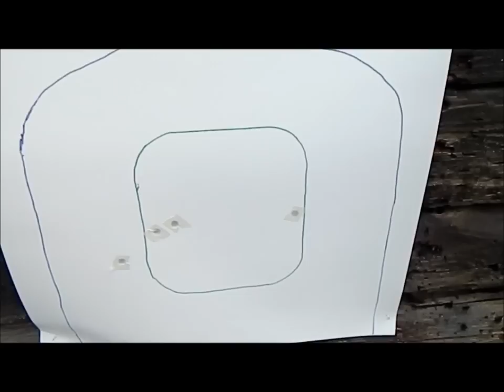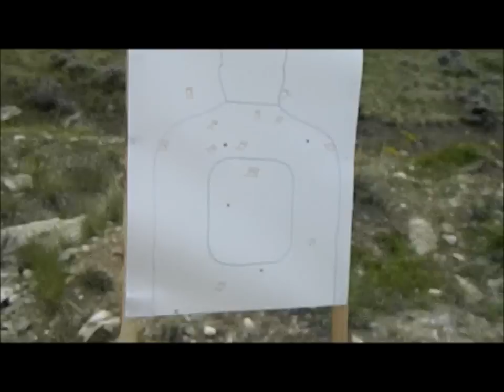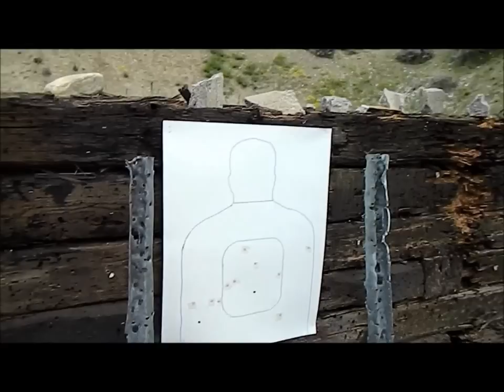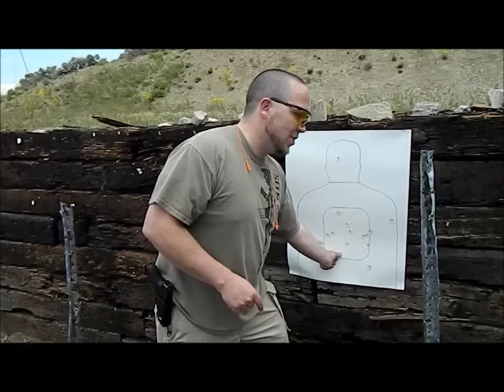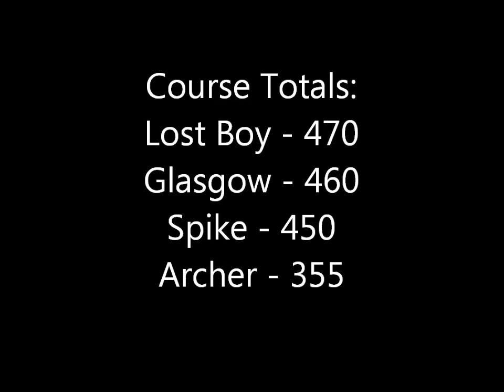Vehicular Assault Course: Glasgow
May 2012.  We've shot from vehicles, now it's time to shoot from a moving vehicle!  We wanted to devise a way to shoot at moving targets but couldn't come up with anything viable.  So we decided to do the next best thing.  This was probably the funnest course we've ever done.  It may look a little dangerous, because it is.  But all firearms safety rules were observed and we had no problems.  Tons of fun and great training with great friends!